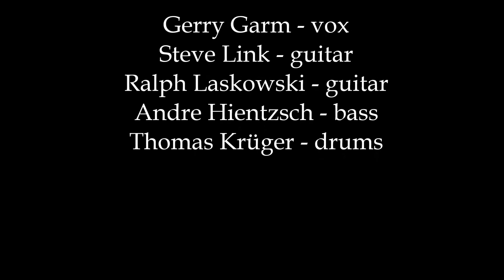Slutsy Balls - One Night Only - Live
We proudly present formerly rockers of Slutsy Tipsy and the fabulous AC/DC cover Big Balls.
Big Balls belongs to one of the first AC/DC cover bands in Germany and the later founded band Slutsy Tipsy toured round Germany and played at a lot of festivals.

Here the opener of AC/DC´s phantastic "Hell ain´t a bad place to be" - one night only - because the band formed only for those special night.